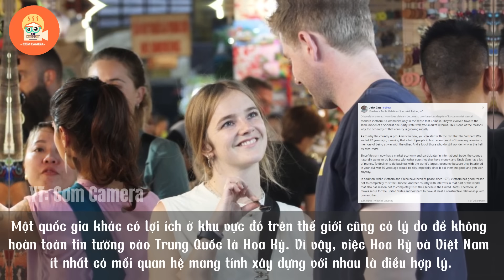Dân mạng quốc tế phản bác câu hỏi: Người Mỹ đến Việt Nam có an toàn không, vì VN là Cộng Sản?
Nội Dung của video: Dân mạng quốc tế phản bác câu hỏi: Người Mỹ đến Việt Nam có an toàn không, vì VN là Cộng Sản?